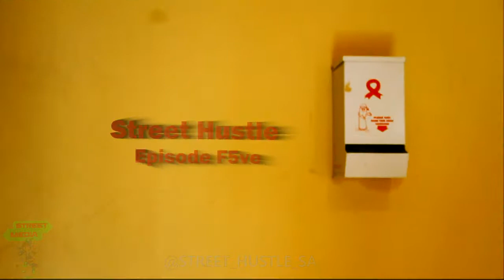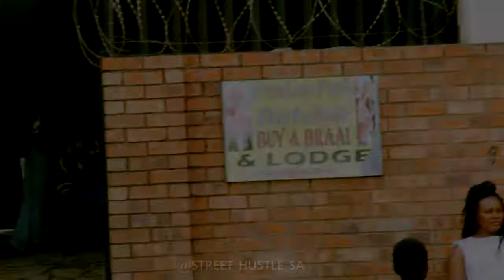Street Hustle S2 Ep 5ive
Created By @Young_Kinggsa